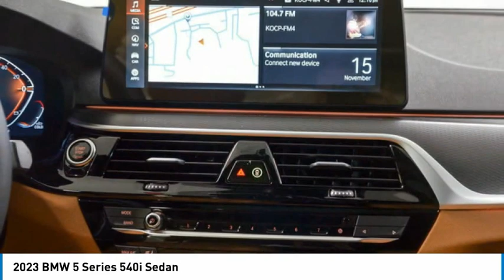2023 BMW 5 Series WX93406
2023 BMW 5 Series 540i Sedan

24500 Calabasas Rd.

Navigation, Moonroof, WiFi Hotspot, Blind Spot Monitor, Back-Up Camera, Apple CarPlay, Turbo Charged, Aluminum Wheels, Lane Keeping Assist. 540i trim. Warranty 4 yrs/50k Miles - Basic Warranty; SEE MORE!br /br /KEY FEATURES INCLUDEbr /Apple CarPlay, Back-Up Camera, Blind Spot Monitor, Lane Keeping Assist, WiFi Hotspot. Navigation, Keyless Start, Dual Zone A/C, Smart Device Integration, Child Safety Locks. br /br /VISIT US TODAYbr /The staff at Bob Smith BMW is ready to help you purchase a new BMW or used car in Calabasas. When you visit our car dealership, expect the superior customer service that you deserve. With years of experience and training, the Bob Smith BMW team will get you into the BMW that was built for you. Get the new or used car by BMW in Calabasas that you have been dreaming of by calling or visiting Bob Smith BMW today. We are located a stone's throw from Woodland Hills, Canoga Park and Chatsworth. br /br /Please confirm the accuracy of the included equipment by calling us prior to purchase. br /